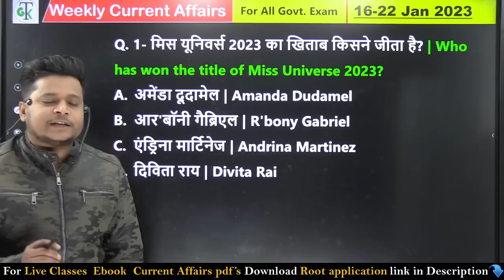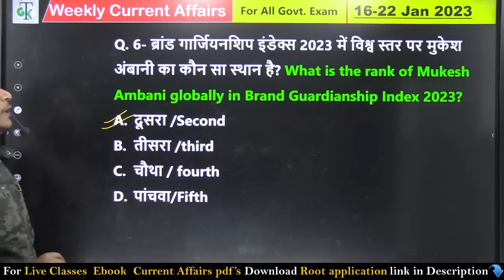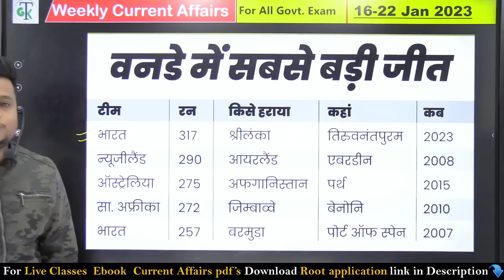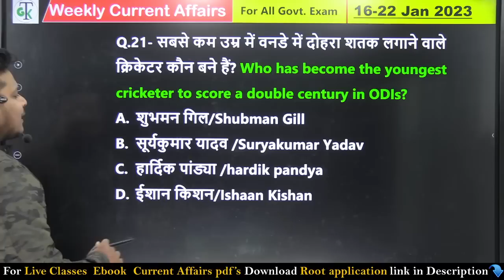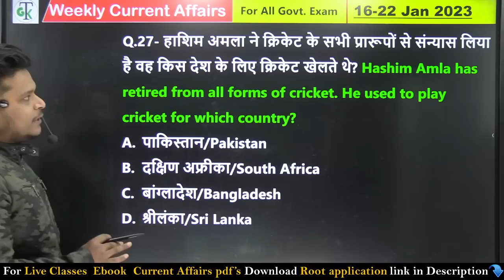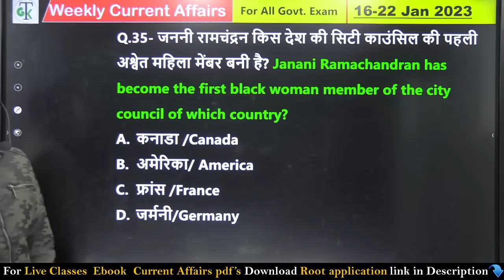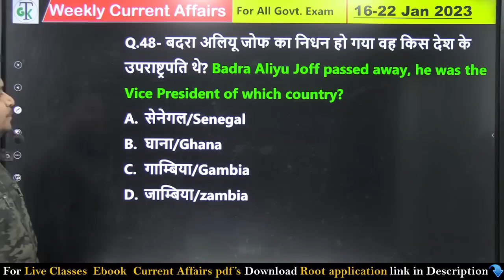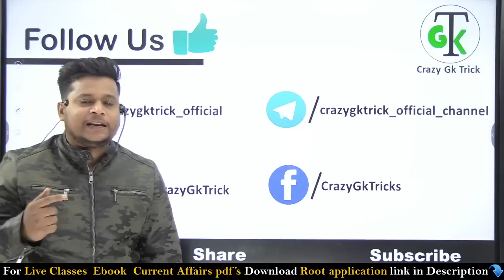16-22 January 2023 Weekly Current Affairs | All Exams Current Affairs 2023 | Raja Gupta Sir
16-22 January 2023 Weekly Current Affairs | All Exams Current Affairs 2023 | Raja Gupta Sir

नमस्कार दोस्तों आप सभी का Weekly Current Affairs  पर बहुत-बहुत स्वागत है इस क्लास में राजा गुप्ता सर के द्वारा Weekly Current Affairs के महत्वपूर्ण करंट अफेयर्स कराए जा रहे हैं |
भारत के सभी परीक्षाओं के लिए महत्वपूर्ण करंट अफेयर से साथ में आपको स्टैटिक जीके का तड़का भी दिया गया है ताकि आप की तैयारी संपूर्ण हो जाए आपको बहुत ज्यादा इस वीडियो से लाभ होने वाला है पूरा वीडियो शुरू से लेकर अंत तक देखें यह है करंट अफेयर्स की ब्रह्मास्त्र क्लास

👨‍🎓Download 🙋‍♂️Crazy GK Trick🙋‍♂️ Application Link Given Below :-